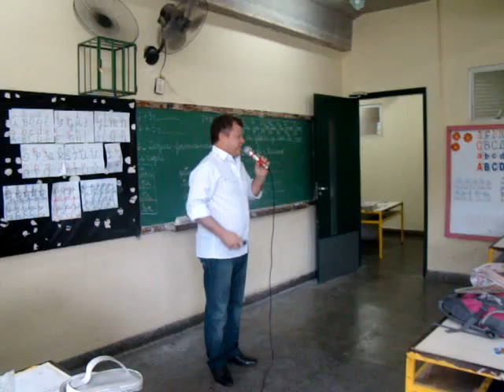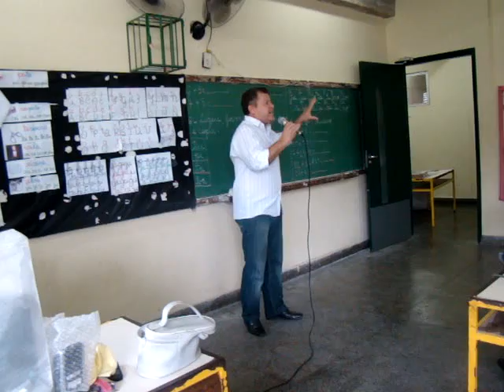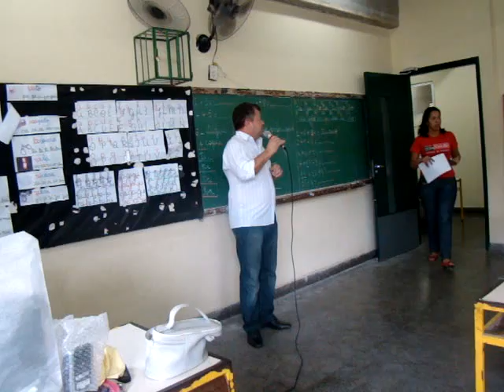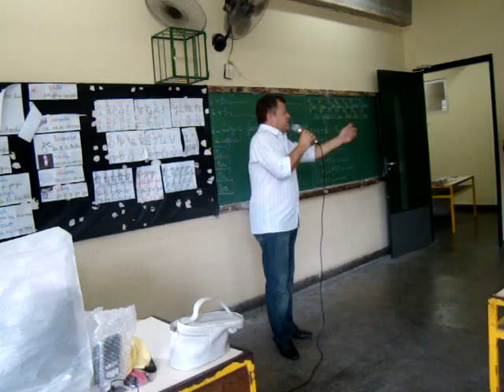Aula inaugural do Ponto de Cultura da ComCausa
Na aula inaugural do Ponto de Cultura da ComCausa, no CIEP 341, em abril de 2010, o então Secretário de Cultura de Queimados, Garré Bragança, fez uma fala sobre a ComCausa.

"Este é o diferencial da ComCausa, usar a cultura como forma de prevenir a violência", disse Garré.